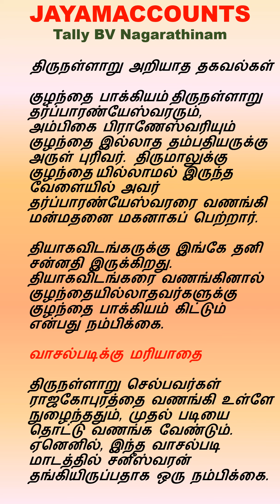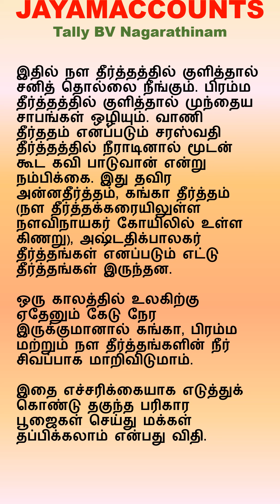shortsfeed shortsvideo shorts jayam திருநள்ளாறு